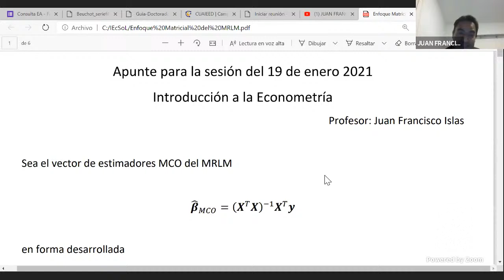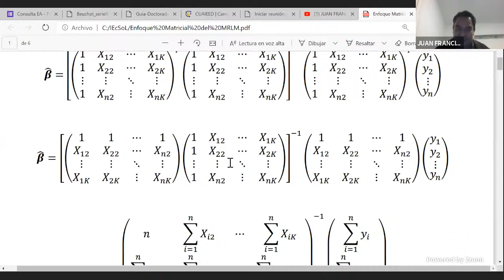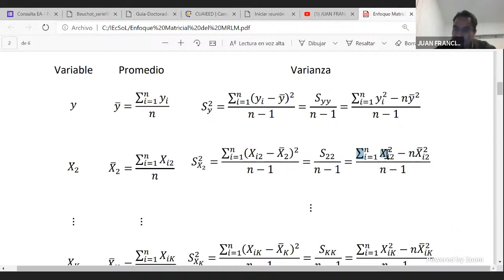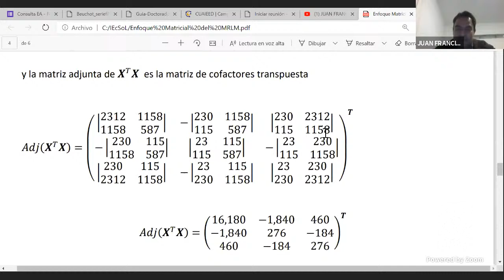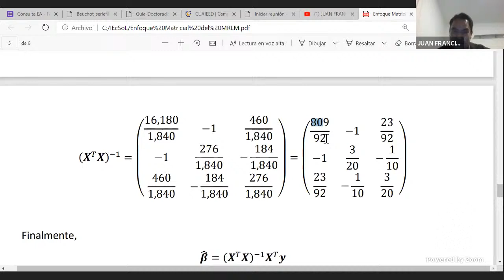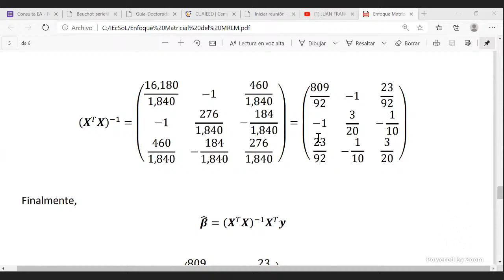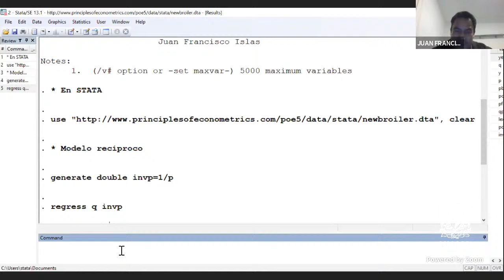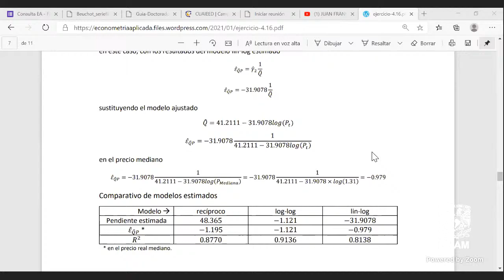JUAN FRANCISCO ISLAS AGUIRREreunión Zoom de